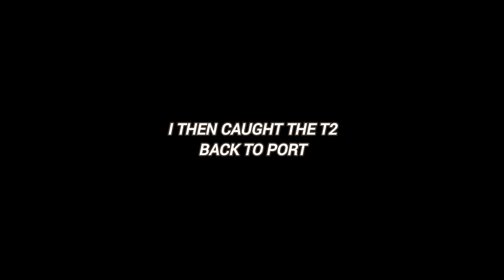cae Amos bothy